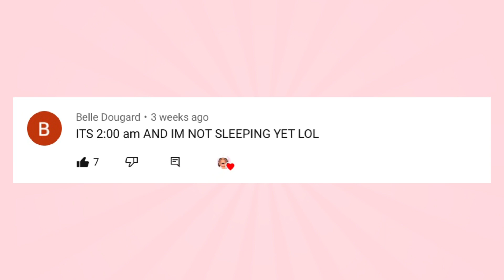4K SUBS EDIT (Thank you so much)